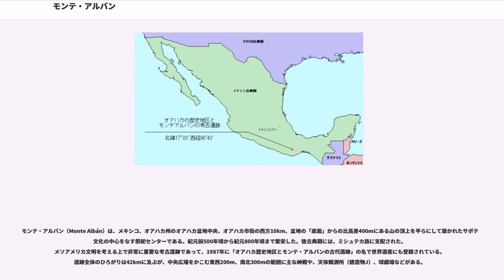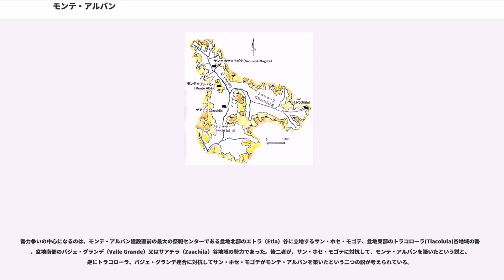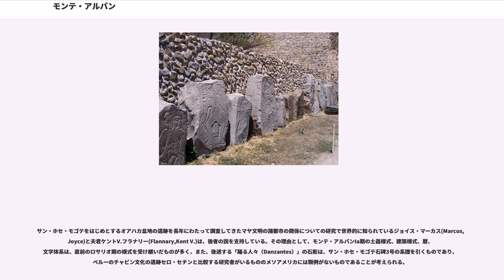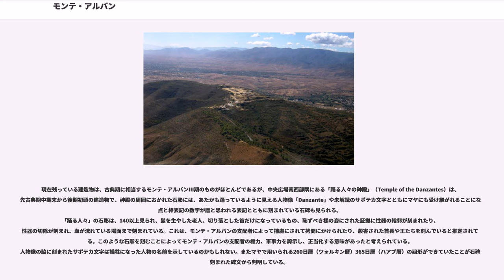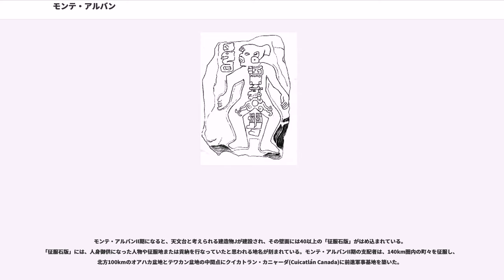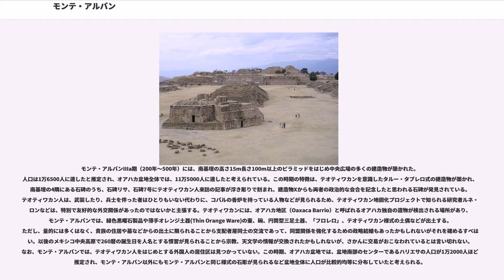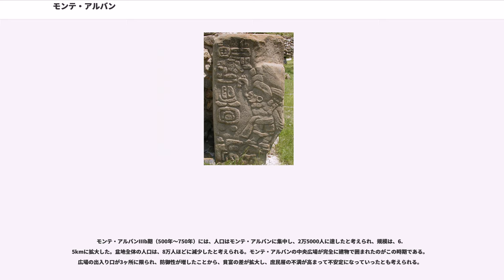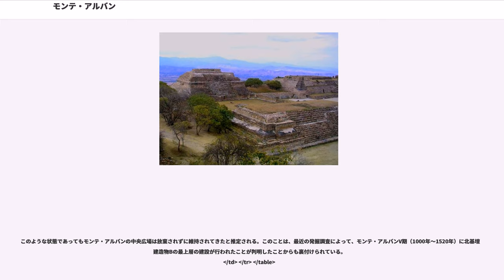モンテ・アルバン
モンテ・アルバン（Monte Albán）は、メキシコ、オアハカ州のオアハカ盆地中央、オアハカ市街の西方10km、盆地の「底面」からの比高差400mにある山の頂上を平らにして築かれたサポテカ文化の中心をなす祭祀センターである。紀元前500年頃から紀元800年頃まで繁栄した。後古典期には、ミシュテカ族に支配された。メソアメリカ文明を考える上で非常に重要な考古遺跡であって、1987年に「オアハカ歴史地区とモンテ・アルバンの古代遺跡」の名で世界遺産にも登録されている。遺跡全体のひろがりは42kmに及ぶが、中央広場をかこむ東西200m、南北300mの範囲に主な神殿や、天体観測所（建造物J）、球戯場などがある。

モンテ・アルバンは、周囲との比高差400mの小高い山の上という立地条件から、農業用水や飲み水の確保に向かず、大部分の食料は輸入に頼らざるを得なかったと思われるが、一方で、盆地を一望できる天然の要害に位置し、オアハカの3つの小盆地を結びつける交通の要衝でもあったと考えられる。このことから、かつては外敵に対してオアハカ盆地の諸センターが連合し、盆地中央に中立的な「新首都」を建設したと考える研究者もいた。また、このような小高い山の上に祭祀センターを築いたのは、サポテカの人々にとって山が宗教的に神聖で重要な場所であったことを意味しているとも考えられるが、現在は、モンテ・アルバンが建設される直接の契機になったのは、先古典期中期から後期にかけてのオアハカ盆地の勢力争いの激化であると推察されている。というのは、モンテ・アルバンが建設される直前の時期にそれまでは盆地の底に集落が築かれていたのが、丘の上に防御機能を持った集落が次々と建設されるようになることが判明してきたからである。

勢力争いの中心になるのは、モンテ・アルバン建設直前の最大の祭祀センターである盆地北部のエトラ（Etla）谷に立地するサン・ホセ・モゴテ、盆地東部のトラコローラ(Tlacolula)谷地域の勢力、盆地南部のバジェ・グランデ（Valle Grande）又はサアチラ（Zaachila）谷地域の勢力であった。後二者が、サン・ホセ・モゴテに対抗して、モンテ・アルバンを築いたという説と、逆にトラコローラ、バジェ・グランデ連合に対抗してサン・ホセ・モゴテがモンテ・アルバンを築いたという二つの説が考えられている。

サン・ホセ・モゴテをはじめとするオアハカ盆地の遺跡を長年にわたって調査してきたマヤ文明の諸都市の関係についての研究で世界的に知られているジョイス・マーカス(Marcus,Joyce)と夫君ケントV.フラナリー(Flannary,Kent V.)は、後者の説を支持している。その理由として、モンテ・アルバンIa期の土器様式、建築様式、暦、文字体系は、直前のロサリオ期の様式を受け継いだものが多く、また、後述する「踊る人々（Danzantes）」の石彫は、サン・ホセ・モゴテ石碑3号の系譜を引くものであり、ペルーのチャビン文化の遺跡セロ・セチンと比較する研究者がいるもののメソアメリカには類例がないものであることが考えられる。

現在残っている建造物は、古典期に相当するモンテ・アルバンIII期のものがほとんどであるが、中央広場南西部隅にある「踊る人々の神殿」（Temple of the Danzantes）は、先古典期中期末から後期初頭の建造物で、神殿の周囲におかれた石彫には、あたかも踊っているように見える人物像「Danzante」や未解読のサポテカ文字とともにマヤにも受け継がれることになる点と棒表記の数字が暦と思われる表記とともに刻まれている石碑も見られる。
「踊る人々」の石彫は、140以上見られ、髭を生やした老人、切り落とした首だけになっているもの、恥ずべき裸の姿にされた証拠に性器の輪郭が刻まれたり、性器の切除が刻まれ、血が流れている場面まで刻まれている。これは、モンテ・アルバンの支配者によって捕虜にされて拷問にかけられたり、殺害された首長や王たちを刻んでいると推定されている。このような石彫を刻むことによってモンテ・アルバンの支配者の権力、軍事力を誇示し、正当化する意味があったと考えられている。人物像の脇に刻まれたサポテカ文字は犠牲になった人物の名前を示しているのかもしれない。またマヤで用いられる260日暦（ツォルキン暦）36...